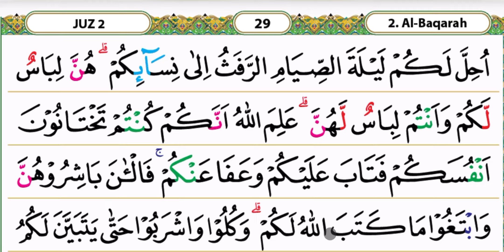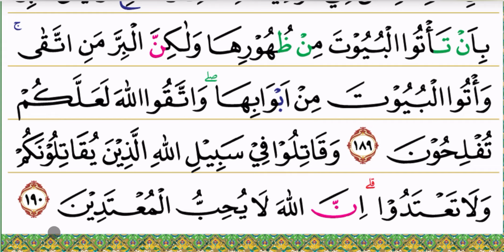BELAJAR MENGAJI QURAN UNTUK PEMULA Cara Cepat Bisa Membaca Al Quran Surah AL - BAQOROH 187-190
Semoga bermanfaat